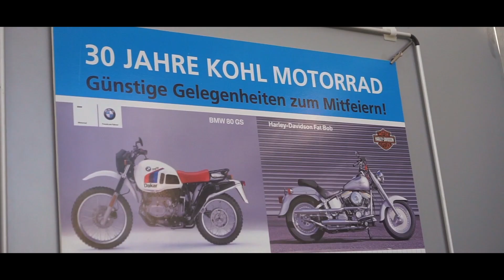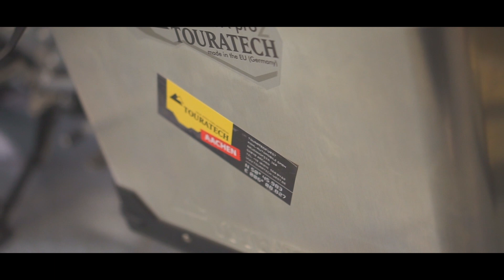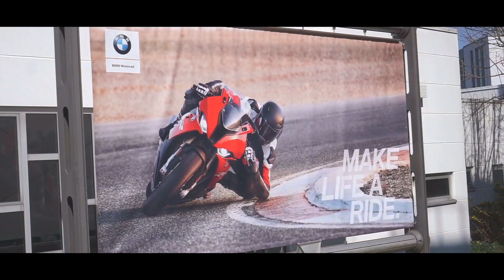Open Day 2019 Touratech West & BMW Kohl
Haui war bei Touratech West und BMW Kohl / Harley Davidson zur großartigen Saisoneröffnung! Es gab ne ganze Menge zu sehen und Neuheiten zu bestaunen. Von hier aus nochmal einen riesigen Dank an alle Organisatoren vor Ort und liebste Grüße an die Eifelbears.
Habt ihr auch so Bock auf die neue Saison?? Saubär bleiben und dabei sein!

Musik gibt's dieses Mal von Chain Grease mit "week and tired"

Mehr von den BEARS:

@realbearsontour (Instagram)

Ihr unterstützt uns auch, wenn ihr über folgende Links einkauft, ohne dass es euch mehr kostet:

Passender Adapter für Aufnahmegeräte
DJI Osmo Mobile (Handy Gimbal)
DJI Ronin S Gimbal
Sony Alpha 6000
Sony Alpha Portrait Objektiv 1.8
Sony Nex6 (Patricks Cam)
Canon 77D (die 220 gibts nicht mehr und die hier ist Bombe)
SE Electronics Laser Mikrofon
K&F Mikrofon
Zoom H1 Audio Rekorder
Unser Podcast Mikrofon
passende Halterung mit Pop-Filter

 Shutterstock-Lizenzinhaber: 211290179